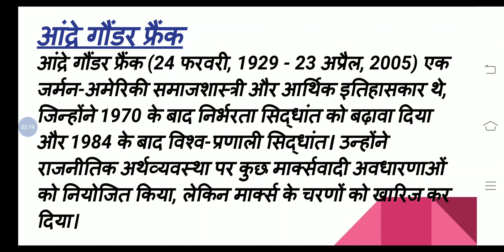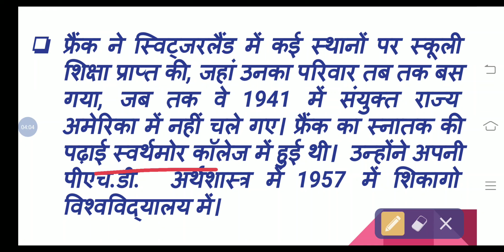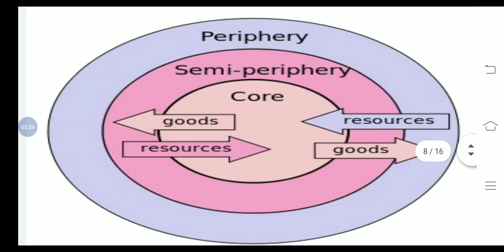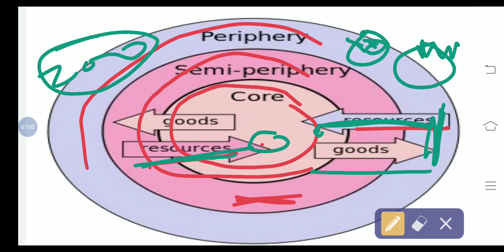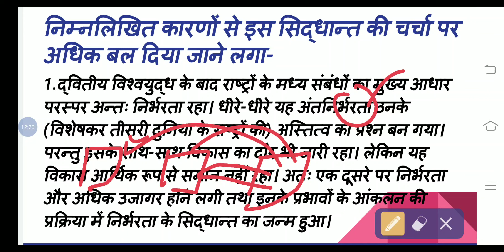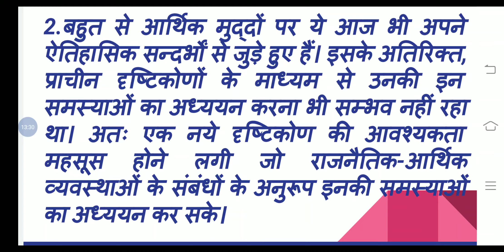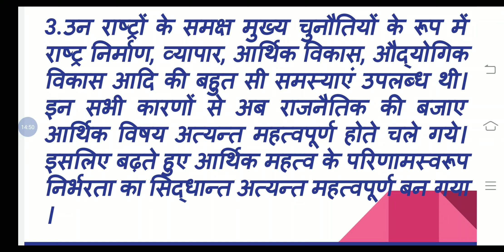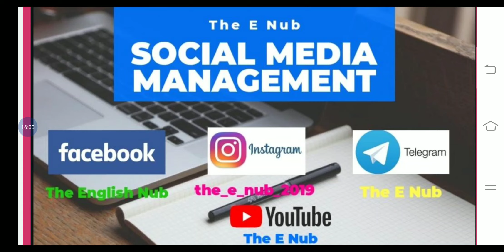Dependency Theory - Andre Gunder Frank || निर्भरता का सिद्धान्त - आंद्रे गौंडर फ्रैंक || Vishwajeet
Hello friends 👋,